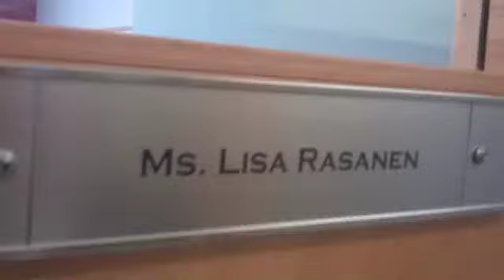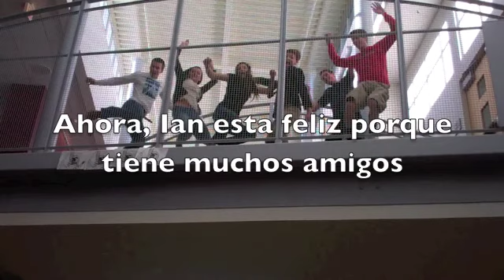Spanish 4A Final Video Project "La Vida del Presidente Ian"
Spanish 4A Final Video Project
Ian Burns, Justin West, Joe Cataldo, Peter Logan, Danielle Voke, and Courtney Holland
Ms. Patrie and Mrs. Gravel